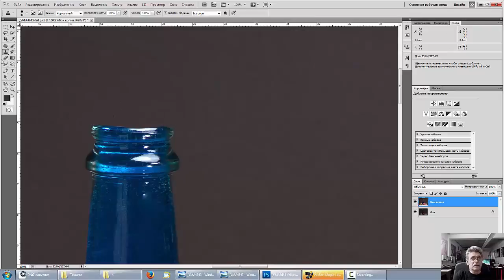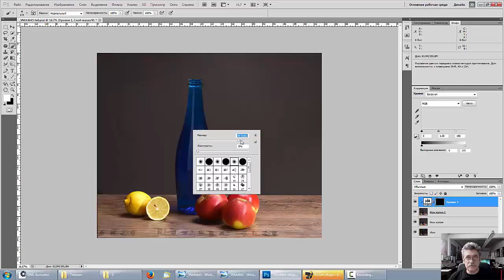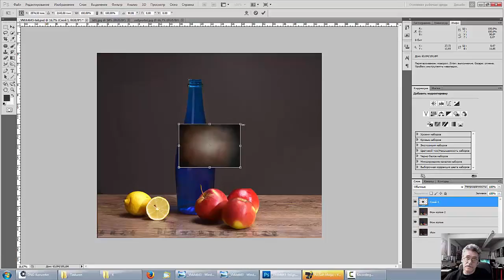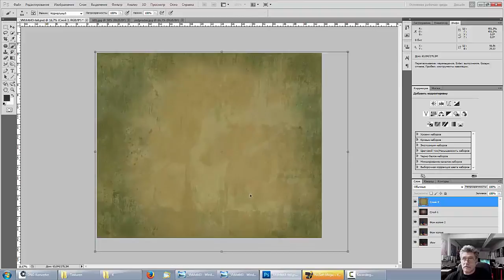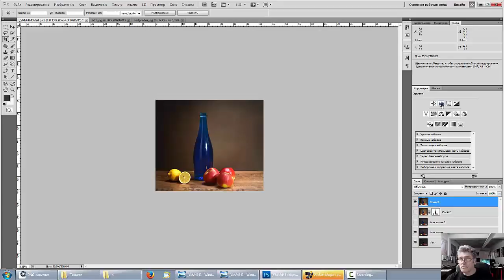35. Stock Photo Сток Тема: Цветовая гармония. Контрастная триада